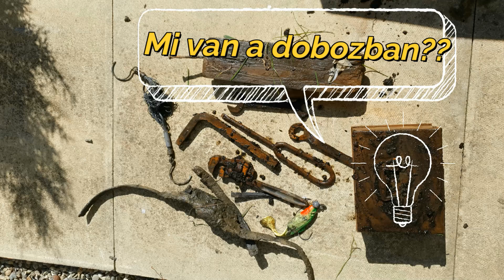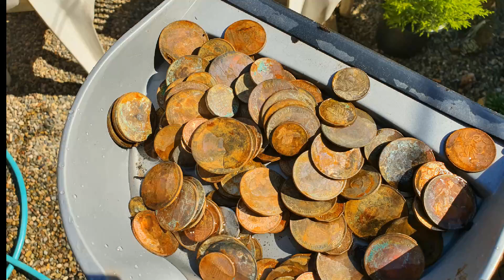Mi van a kincses dobozban??? 😱😱😱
Mai videóból kiderül mi van a kincses ládában. tartsatok velünk